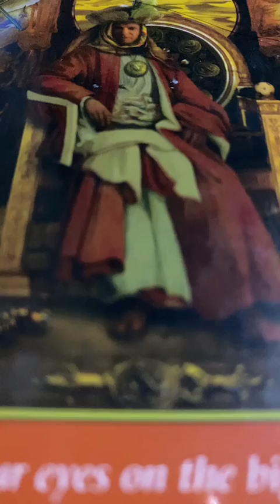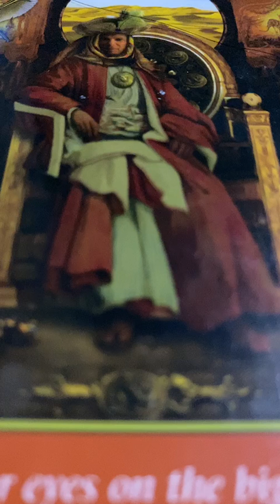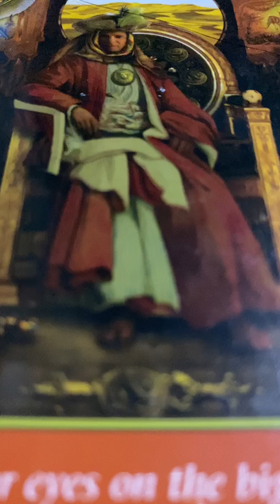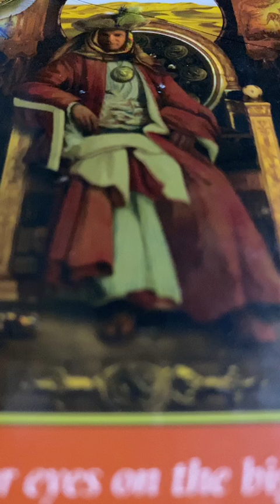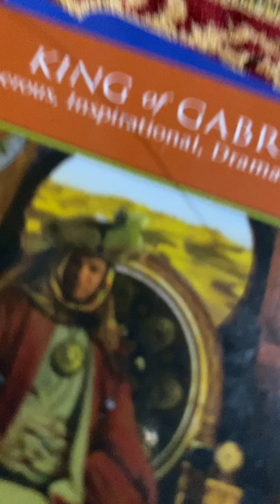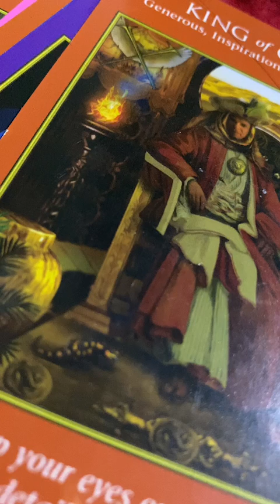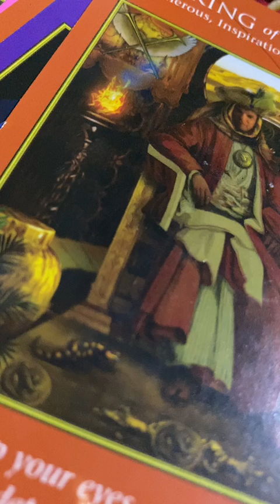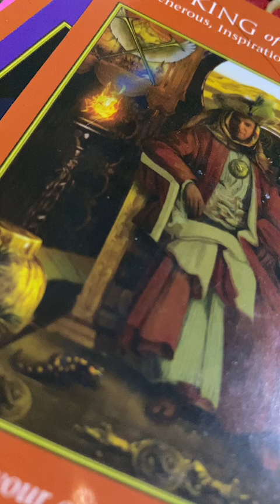Live ig/7agust spiritual|| persiapan satu Suro